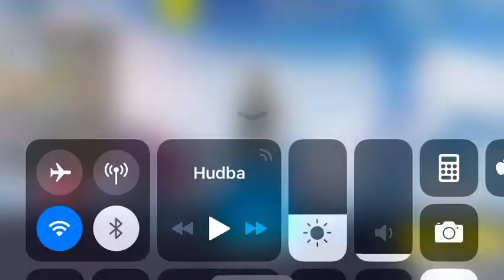Fortnite gameplay iPhone SE